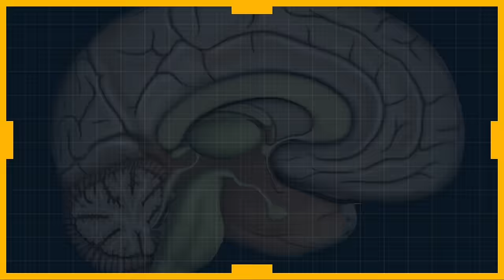💥Psychopaths, Narcissists, and Entrepreneurs💥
Body Language Expert and Behavior Analyst, Scott Rouse answers MORE of your questions.

As a behavior analyst and body language expert, Scott Rouse holds multiple certificates in advanced interrogation training. He has been trained alongside the FBI, Secret Service, U.S. Military Intelligence, and the Department of Defense.

His extensive training, education, and practice of nonverbal communication have made him an expert and consultant to law enforcement as well as Fortune 100 Companies, attorneys, private investigators, executives, and entertainers.  He is also a multi-Grammy nominated producer and TEDx Speaker.